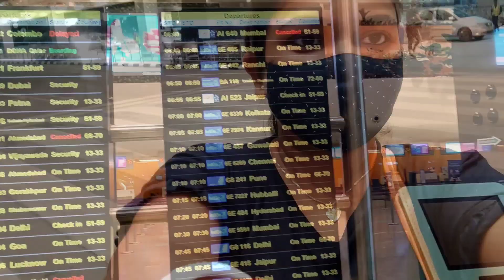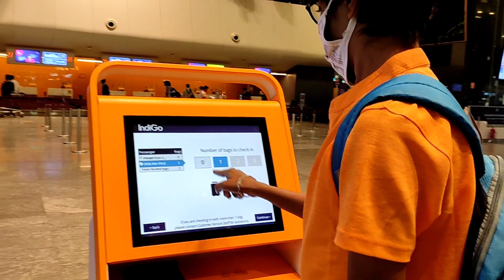মা বাবা কে দিলাম surprise 🤓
Bengalore to kolkata journey ✈️